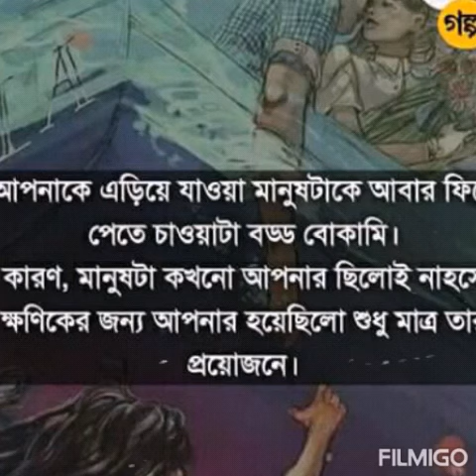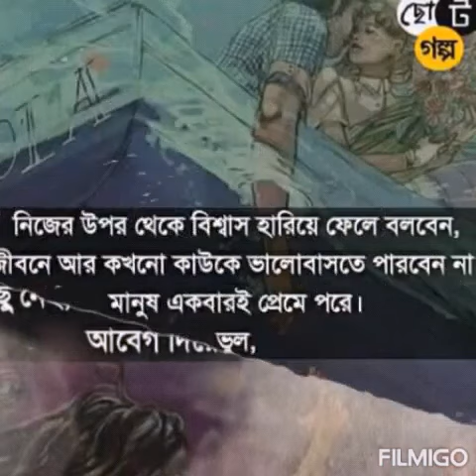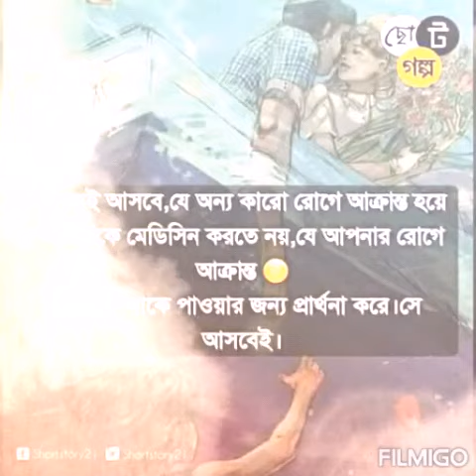bangla stoy April 27, 2019